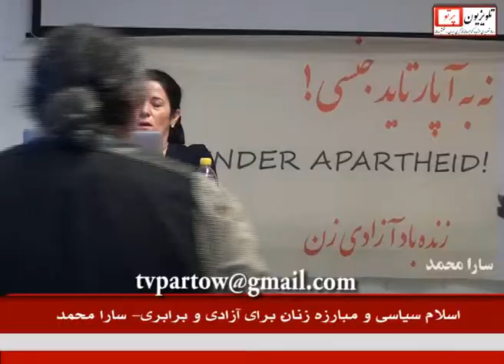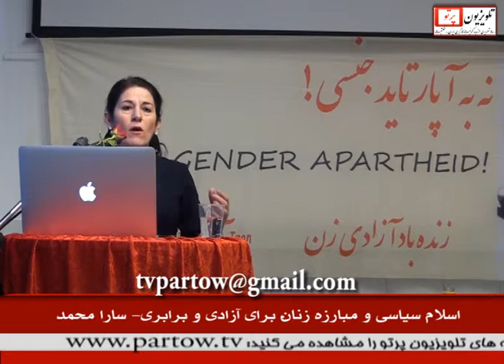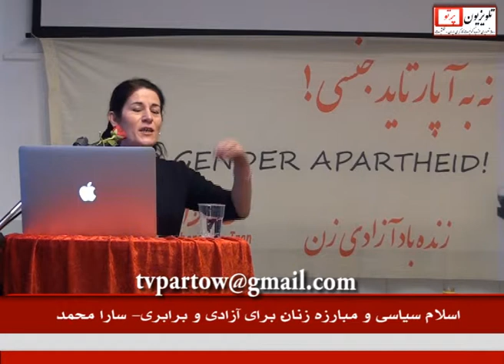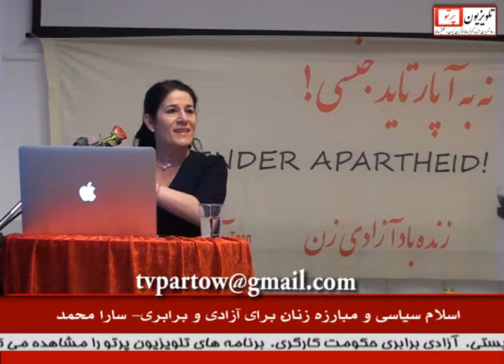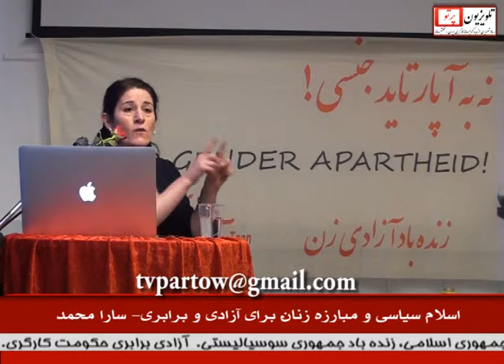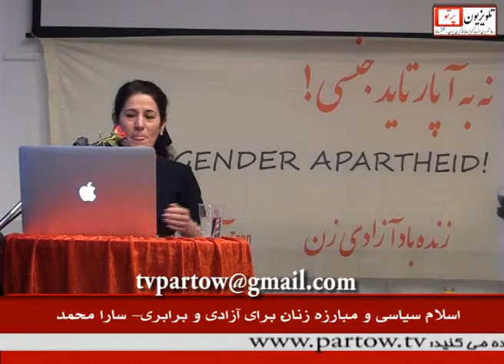سار محمد کنفرانس سازمان آزادی زن 2017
کنفرانس سازمان آزادی زن، اسلام سیاسی و مبارزه زنان برای برابری !
Sara Mohammad i konferensen Politisk islam och kvinnors kamp för jämställdhet. Kampen mot hedersvåld och heders förtryck fortsätter.